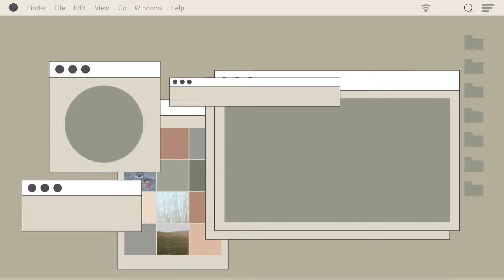MITSUBISHI DISKON BESAR ‼️ MITSUBISHI XPANDER CROSS ELITE 2024 TERBARU CICILAN 2 JUTAAN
Welcome back to Channel Bang Gun Kali ini Membahas MITSUBISHI DISKON BESAR ‼️ MITSUBISHI XPANDER CROSS ELITE 2024 TERBARU CICILAN 2 JUTAAN JUTALagi Nyari Mobil murah

Price list Xpander *
Xpander Cross CVT Premium package  OTR 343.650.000
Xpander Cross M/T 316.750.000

Xpander Ultimate CVT OTR 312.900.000
Xpander Sport CVT OTR 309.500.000
Xpander Sport M/T OTR 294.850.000
Xpander Exceed CVT OTR 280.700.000
Xpander Exceed M/T OTR 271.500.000
Xpander GLS CVT OTR 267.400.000
Xpander GLS M/T OTR 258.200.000
Note :
- Harga sewaktu - waktu dapat berubah
- BBN area diluar Jabodetabek tidak mengikat
- Harga New Xpander dan New Xpander Cross warna putih lebih tinggi Rp. 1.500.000
- Harga New Pajero Sport warna putih lebih tinggi Rp. 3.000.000
*harga bs brubah
*blm masuk promo

Pembelian Mitsubishi
1. DP TERMURAH Se-Indonesia
2. BISA CICILAN 1JUTA
3. KREDIT SYARIAH
4. BUNGA MURAH
5. Tuker Tambah All Merk
6. BONUS BANJIR
7. KREDIT TANPA BUNGA 2 TAHUN

Marketing Mitsubishi
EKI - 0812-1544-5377